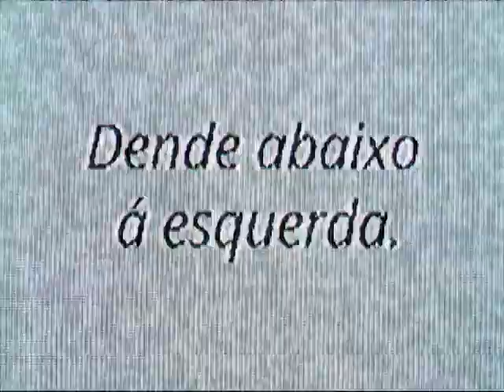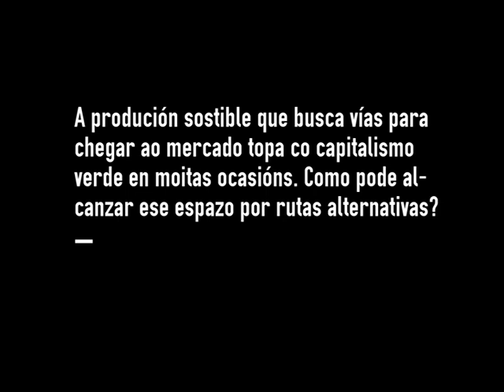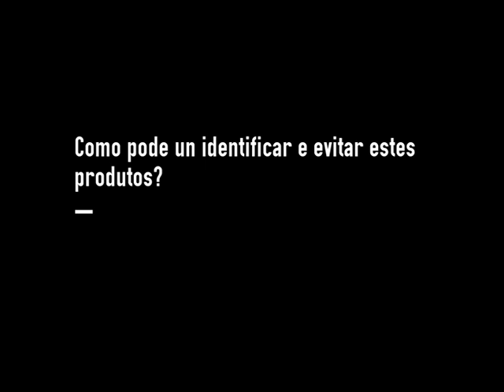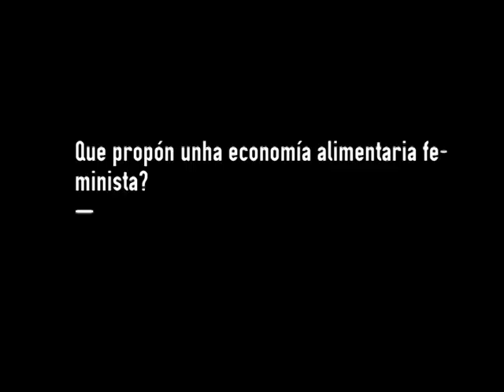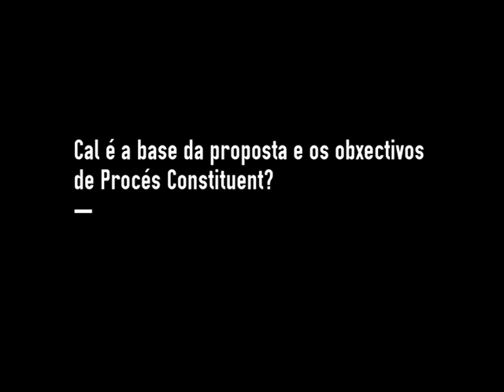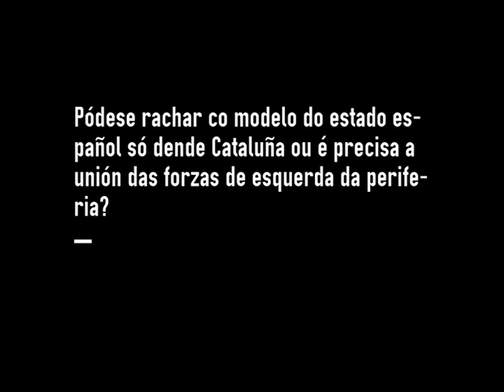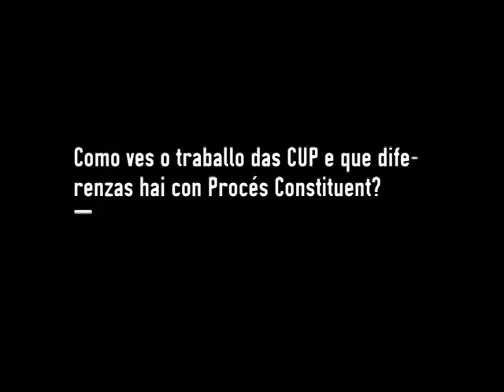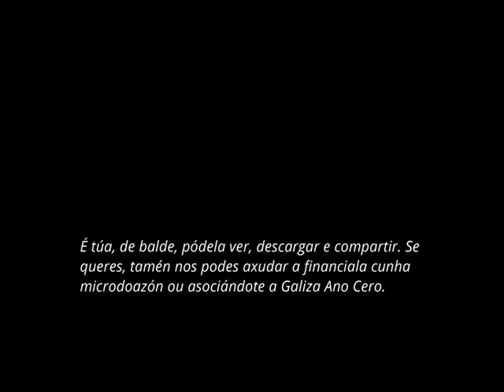Esther Vivas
A conversación coa xornalista e activista Esther Vivas (Sabadell, 1975) xira en torno á soberanía alimentaria, aos movementos sociais e o Procés Constituent Son dous dos temas sobre os que investiga e publica e o proxecto político no que está embarcada e que recolle en dez puntos as reivindicacións básicas da esquerda social. O seu último libro, 'Sense por' ('Sen medo'), escribiuno xunto á monxa Teresa Forcades, unha das caras máis recoñecibles de Procés.